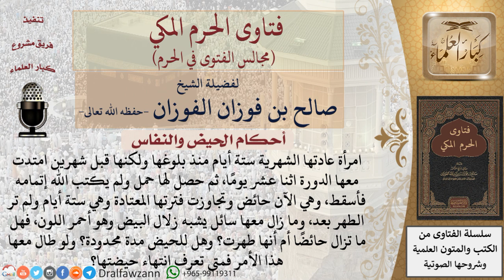ما حكم المرأة إذا تجاوزت مدتها المعتادة في الدورة الشهرية؟ ومتى تعرف انتهاء حيضتها؟